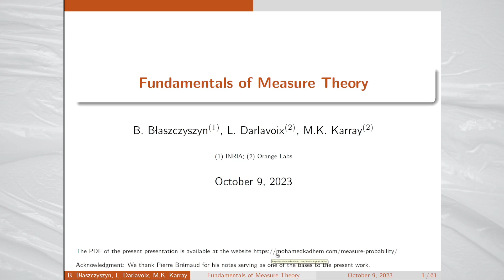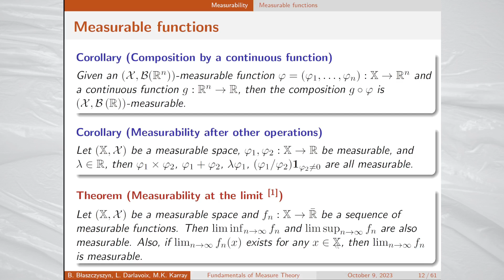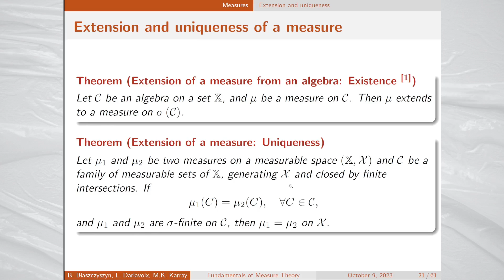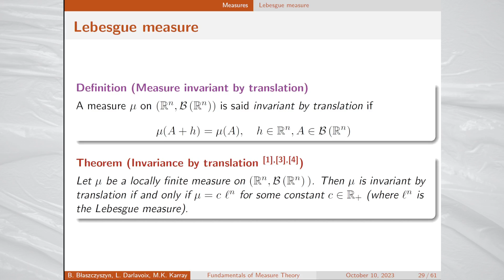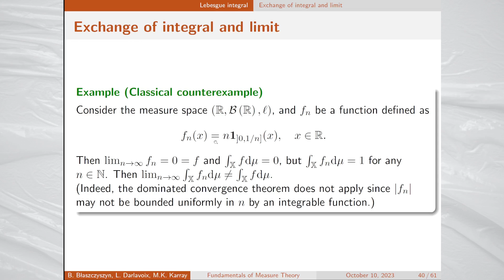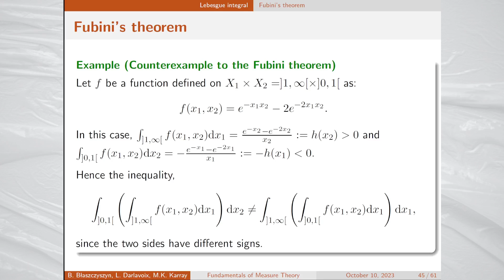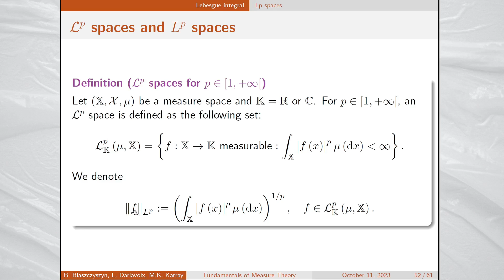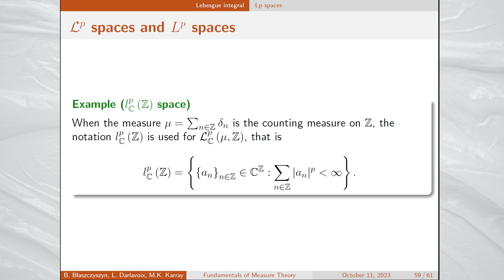MESURE ET PROBABILITÉ #1 | Théories de la mesure et de l'intégrale | Cours de mathématiques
La théorie de la mesure construit des bases mathématiques solides pour les théories de l'intégration et les probabilités. Elle sous-tend également les théories de l’information et des files d’attente, ainsi que la géométrie stochastique. De plus, la théorie de la mesure est très utile dans les cadres d’apprentissage automatique (Machine Learning), par exemple pour définir rigoureusement les distributions de probabilité pour des objets de dimensions infinies.

0:00 Preamble
        0:39 Outline
1:30 Introduction
        2:31 Notation
2:53 Measurability
        3:14 Algebra
        8:32 Measurable function
14:21 Measures
        22:45 Extension and uniqueness of a measure
        27:40 Cumulative distribution function (CDF)
        31:04 Almost everywhere
        34:10 Lebesgue measure
37:15 Lebesgue Integral
         44:18 Exchange of integral and limit
                  44:54 Monotone convergence  theorem
                  46:08 Dominated convergence theorem
         48:48 Change of variable
         51:23 Fubini’s theorem
         59:33 Integration by parts formulae
         1:03:26 Radon-Nikodym theorem
         1:08:39 Lebesgue decomposition of measures
         1:09:29 Lp Spaces
1:23:04 Bibliography